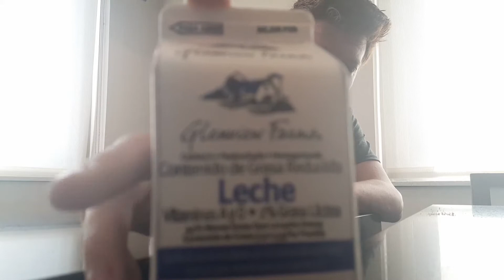Unknown brand milk review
I'm sorry I can't tell you the brand. I guess this is less of a milk review and more of a shared experience.